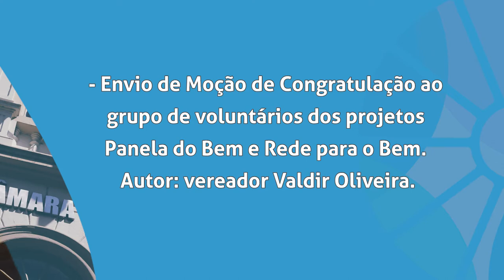Boletim | Pautas da Sessão Plenária de 11 de agosto de 2020